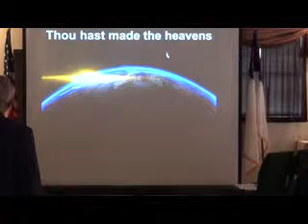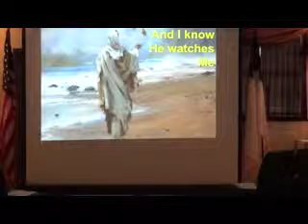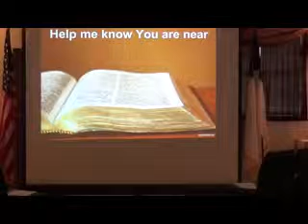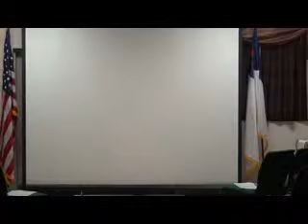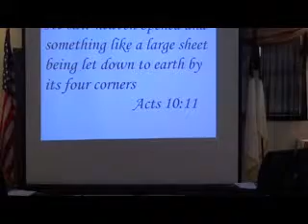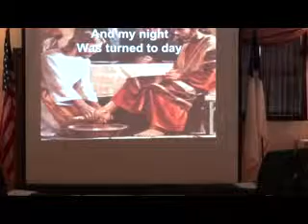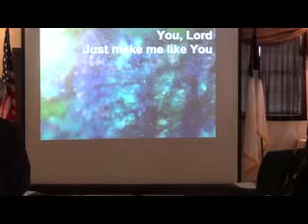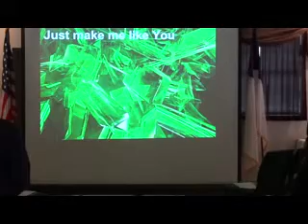NHCC Sunday May 5, 2019 Trust and Obey.